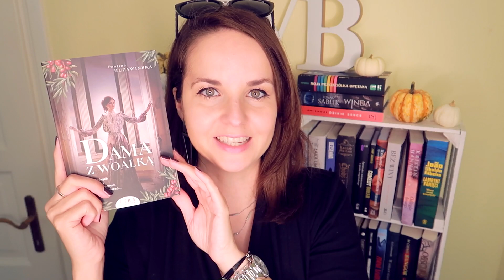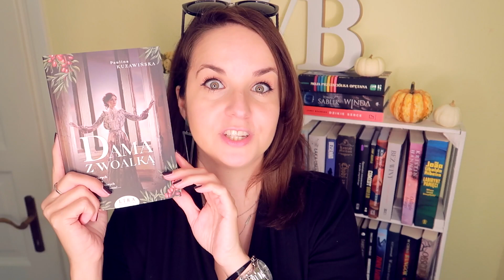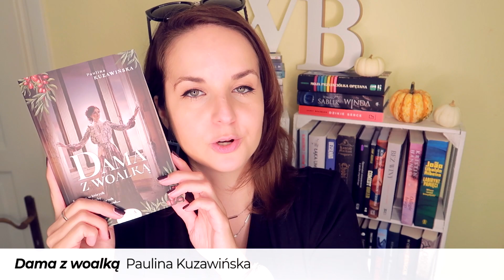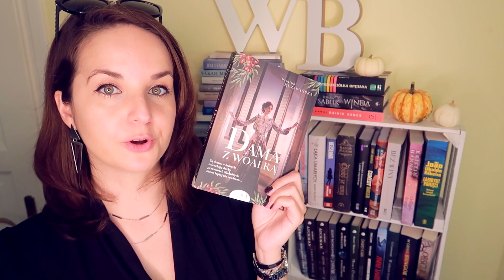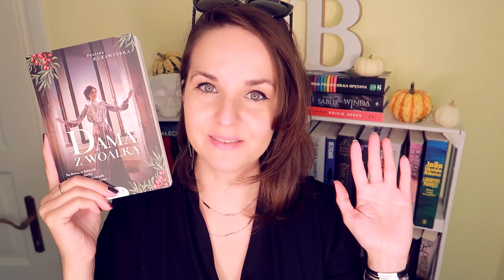"Dama z woalką" Paulina Kuzawińska | KONKURS | CUDOWNA retro opowieść!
UWIELBIAM! "Dama z woalką" Pauliny Kuzawińskiej to moja najulubieńsza odsłona tej serii! Powrót na Wzgórze Mgieł, tajemnica morderstwa, sekrety posiadłości, szpitale psychiatryczne... NIESAMOWITY klimat!

📜 REGULAMIN KONKURSU:

- Organizator: Olga Kowalska i Wydawnictwo LIRA.
- Konkurs trwa: Od 17 listopada do 15 grudnia 2020.
- Zwycięzcy: Zwycięzca zostanie wybrany po 15 grudnia 2020.

❗ Wszystkie recenzje i teksty publikowane na stronie WielkiBuk.com, jak również filmiki publikowane na niniejszym kanale YouTube, są moim tworem i zastrzeżoną własnością. Chcesz użyć lub wykorzystać w dowolny sposób - zapytaj. Film powstał we współpracy z Wydawnictwem LIRA.